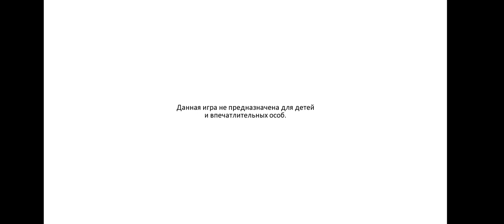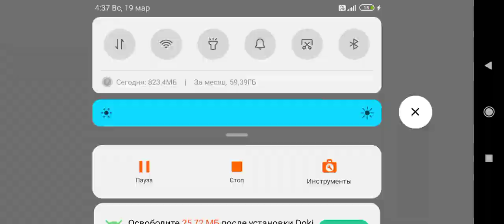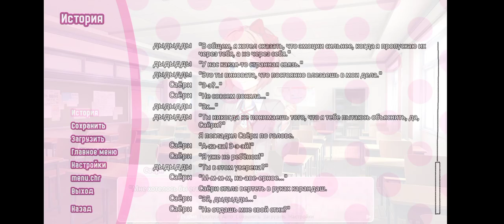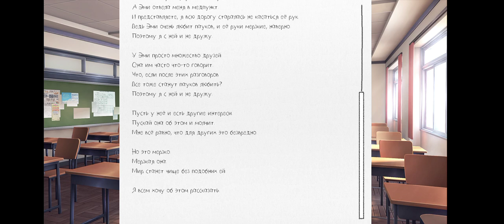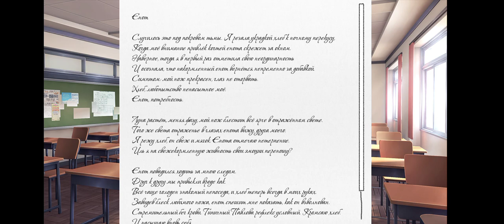САЁРИИИИ!!!(Doki Doki literature club)#3 прохождение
прохождение игры Doki Doki